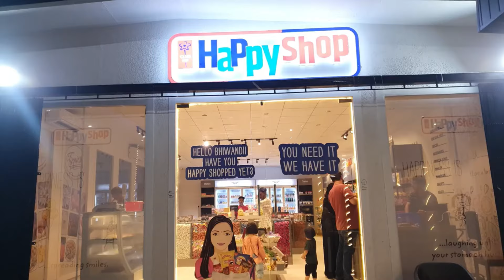Mobile Clinic चलता फिरता दवाखाना | सिर्फ भिवंडी West के लिए | Riyaz Azmi ने किया उद्घाटन